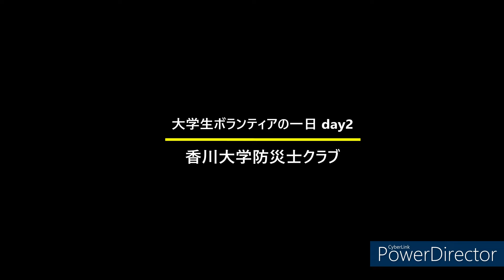【VLOG】大学生ボランティアの一日 愛媛県宇和島市 Day 2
こんにちは！
香川大学防災士クラブです。

今回は西日本豪雨(平成30年7月豪雨)で被災した愛媛県宇和島市に行きました。
その様子をVLOG形式でお届けする企画の第二弾です。
新型コロナウイルス対策といたしまして、参加者は全員体温チェックに加え、二回のワクチン接種、もしくはPCR検査によって陰性を確認したうえで出発しています。

各種SNSにて情報発信を行っております。ぜひご覧ください。